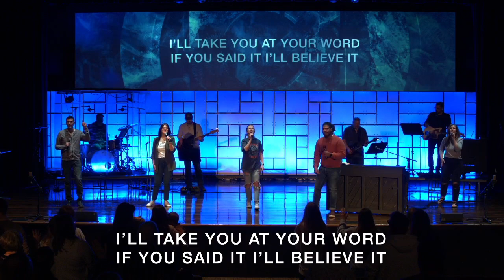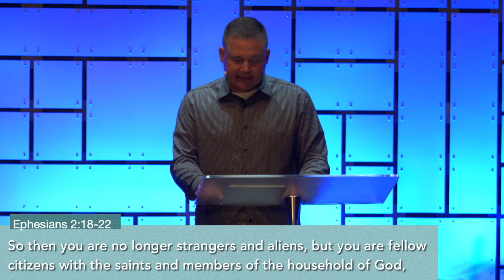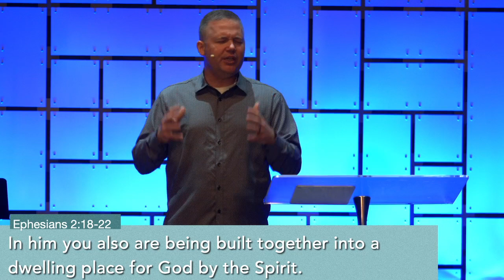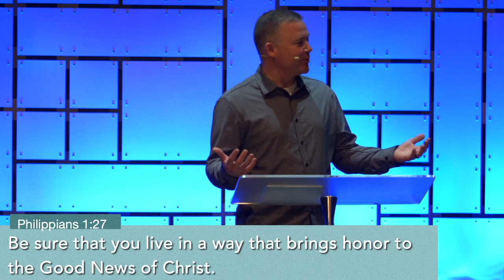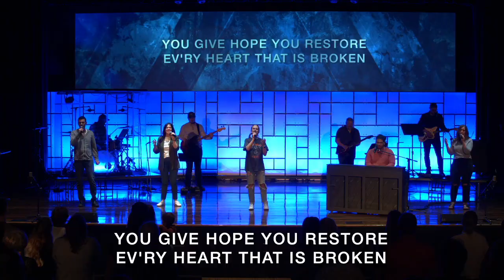Guest Pastor Matt Loomis (04-21-24)